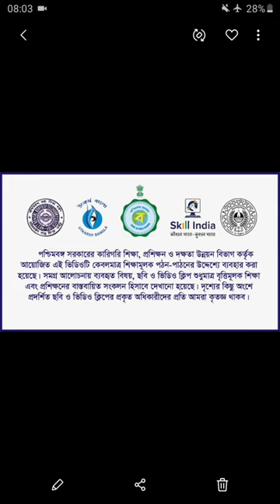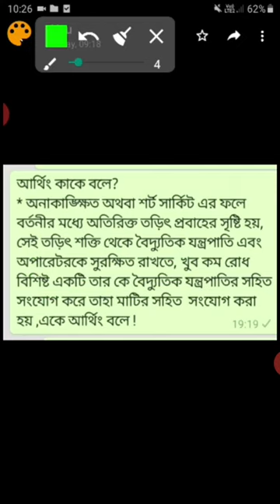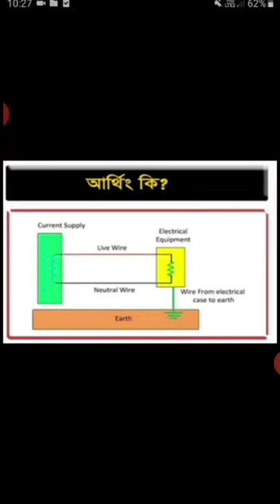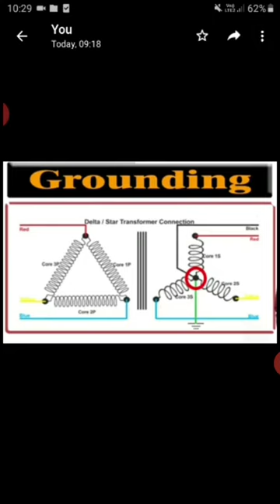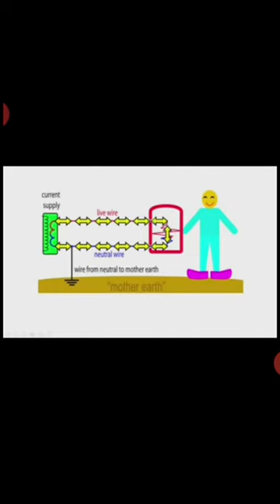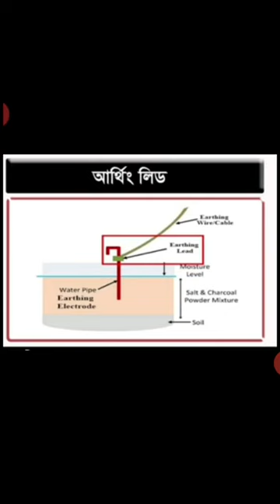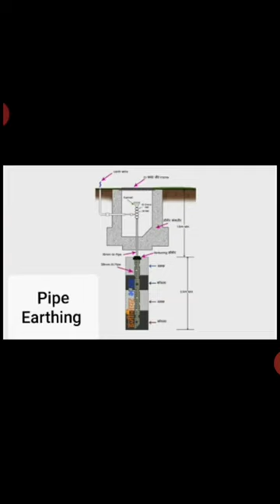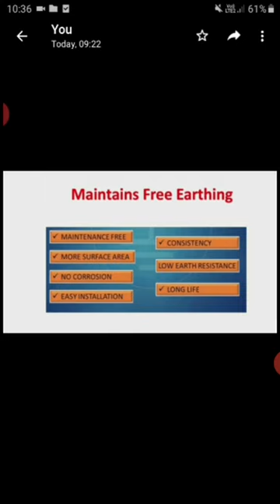POWER - EARTHING CLASS IX